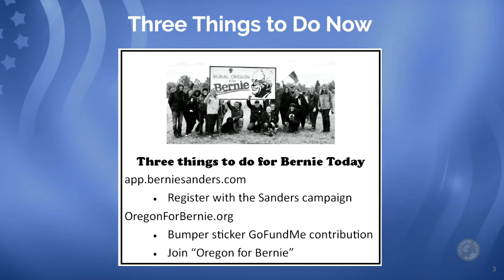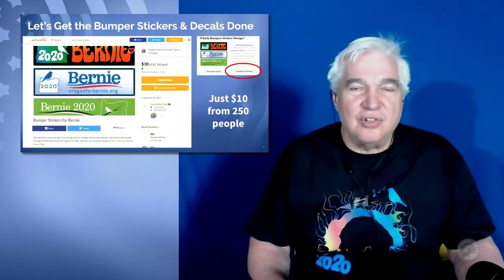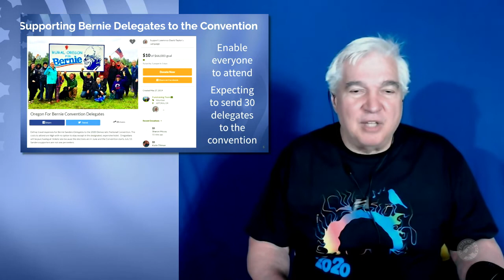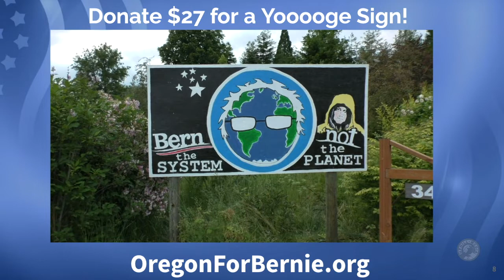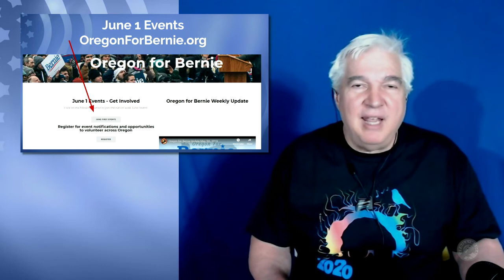Oregon for Bernie Update May 31st, 2019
Larry discusses what's going on in Oregon for Bernie Sanders. and get connected to the Revolution!